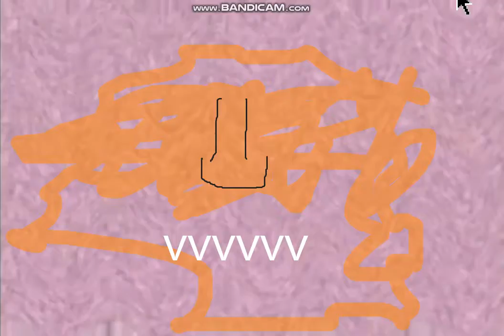(NEW EFFECT) Klasky Csupo In IV Major 4